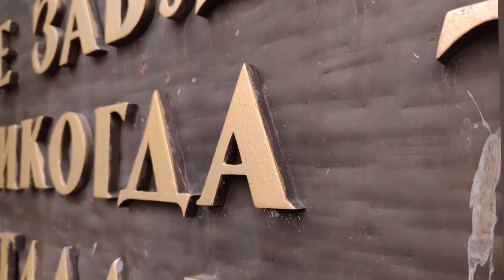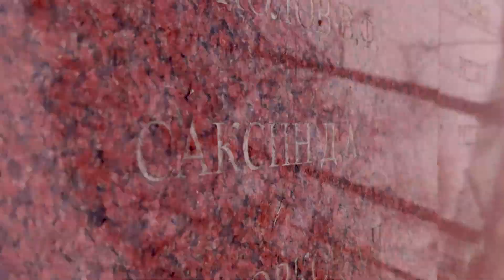5 тысяч фото за 2 минуты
Сергиев Посад вдохновил нас на создание вот такого ролика. Работа, честно сказать, весьма кропотливая. Месяц трудов и вуаля. Как вам результат?